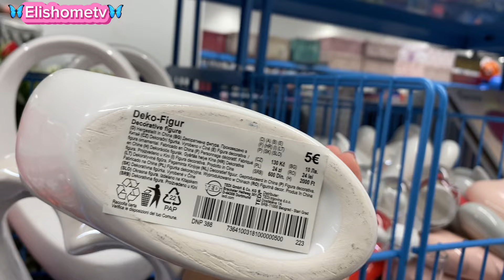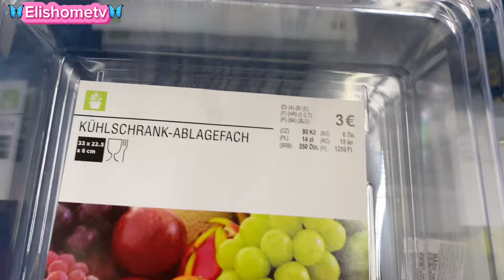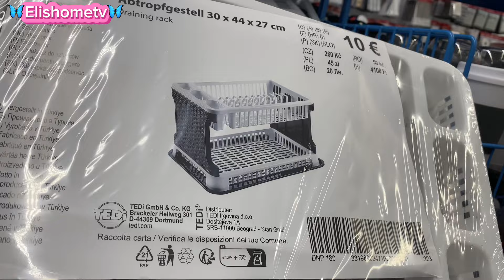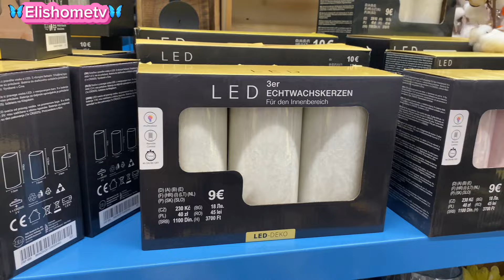TEDI NOVEDADES ENERO📌 SAN VELENTIN/ Decoración hogar y más 2024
Hola a tod@s, comparto con ustedes las Ultimas Novedades que tiene TEDI, para este fin de Año , tendencias en decoración para nuestra casa, cestas, jarrones, velas, porta velas, flores, esculturas, espero lo disfruten chic@s RECUERDEN DEJARME TU COMENTARIO  QUE LAS QUIERO LEER.

Espero que les guste, muchas gracias por dejarme entrar en 🏠 y tu ❤️ te veo en comentarios besitossss💞

si tienes alguna pregunta, no dudes en escribirlo en los comentarios que con gusto te responderé🤎